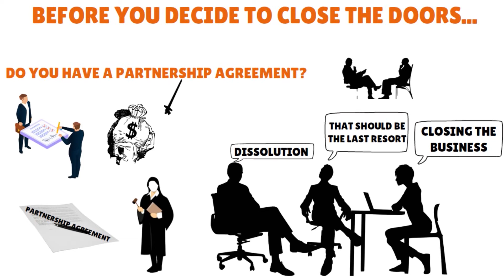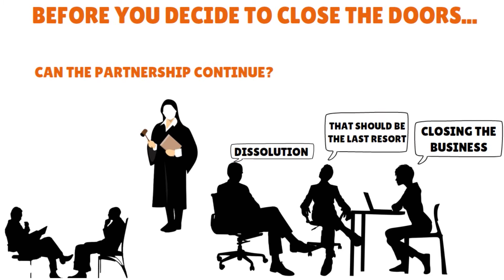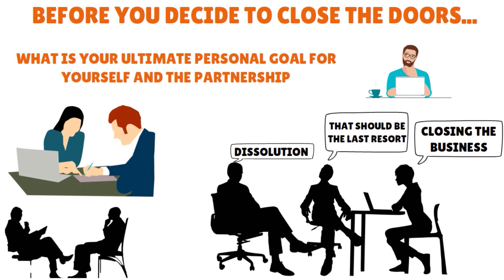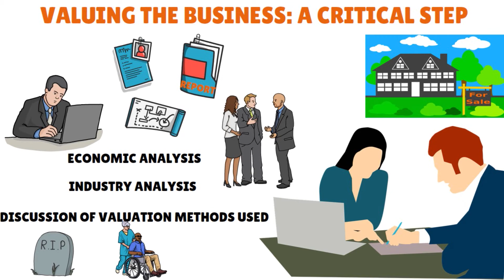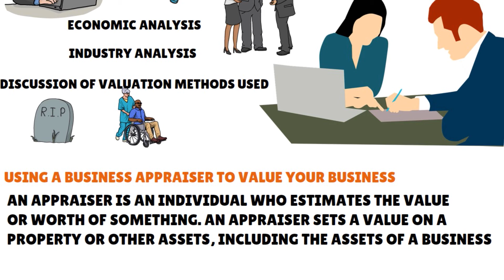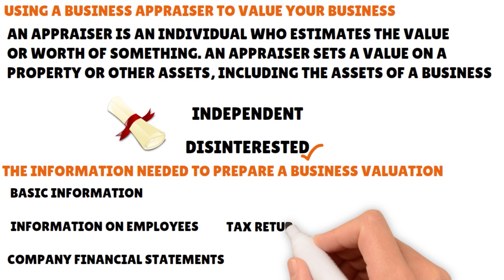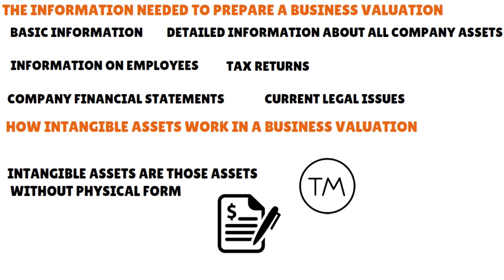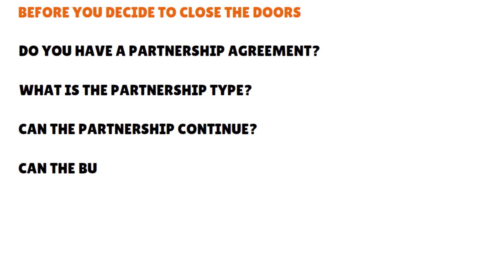Dissolution of Partnership | Winding up a Company | How to Dissolve a Business | ♻️ JURIS S1•E39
How dissolve a business? A partnership dissolution plan helps all partners find an arrangement to close and wind up a company. Without a partnership dissolution plan, various problems could arise, especially if one or more partners unexpectedly become incapacitated or insolvent - or die.